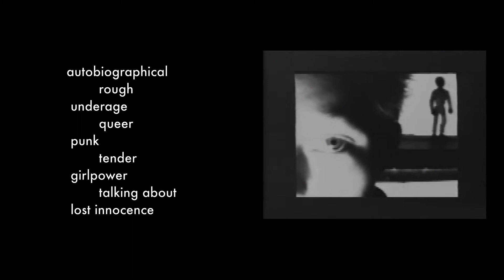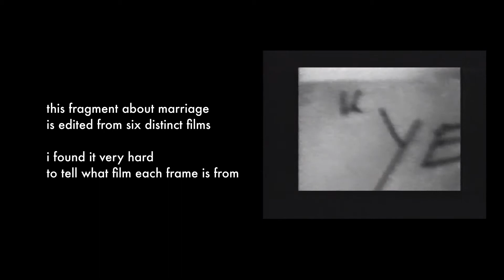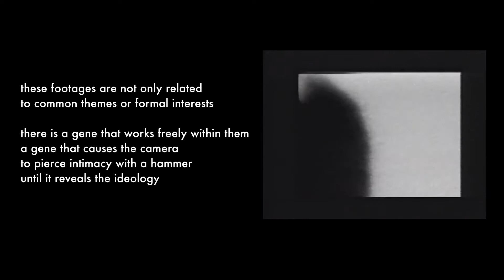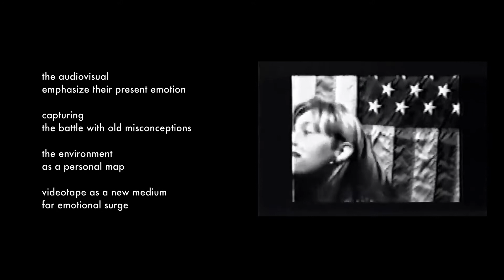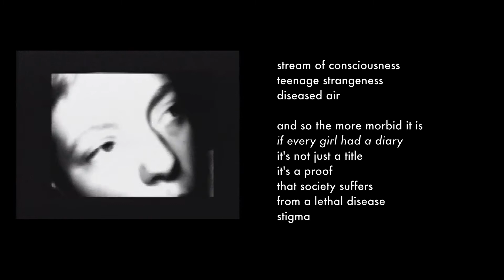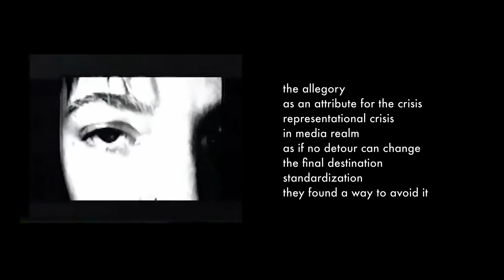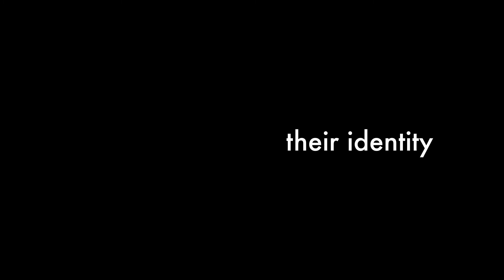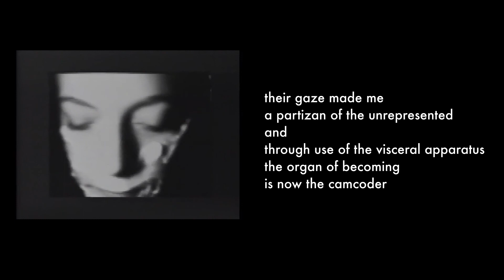the pixelvision: up, close and personal. Sadie Benning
A video essay on the cinema of Sadie Benning, by Daria Barbu.